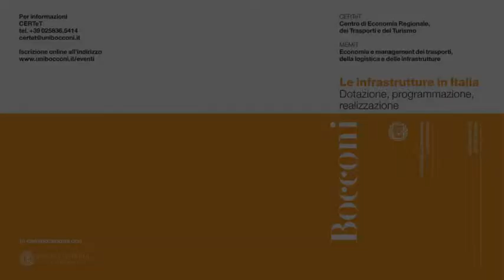5. "Le infrastrutture in Italia" - Fabrizio Balassone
"Le infrastrutture in Italia. Dotazione, programmazione, realizzazione" - Università Bocconi, Milano, 23 gennaio 2012. Convegno organizzato da CERTeT (Centro di Economia Regionale, dei Trasporti e del Turismo) e MEMIT (Economia e management dei trasporti, della logistica e delle infrastrutture). Intervento di Fabrizio Balassone, Servizio di Struttura economica e finanziaria, Banca d'Italia